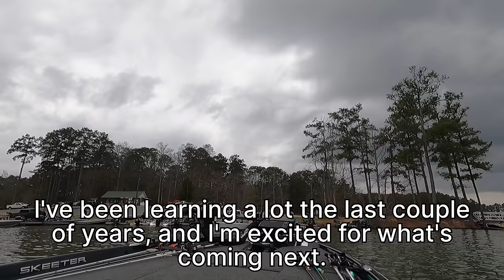HEARTBREAKER: The One That Got Away : CLARKS HILL Committee Top 6 Tournament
I hope you can stand the heartbreak. Still stings a little watching it. Tune in for the action!

Chapters:
Intro- 0:00
Title Screen - 0:15
Load Up - 1:29
Blast Off - 3:03
Chasing Down a couple boats on Blast Off - 4:00
Missed Fish - 4:47
Fish 1 and 2 - 5:41
Fish 3 - 7:21
Fish 4 - 8:25
Fish 5 - 9:04
Fish 6 - 9:36
Blooper - 10:08
Fish 7 - 10:50
Fish 8 - 11:30
Free Lure - 11:56
Fish 9 - 12:32
Fish 10 - 13:10
Fish 11 - 14:00
Fish 12 - 14:30
Fish 13 - 15:02
Big One Gets Off - 15:32
Fish 14 - 17:09
Back to Ramp - 17:51
Parking the Boat - 19:01
Walk up to Weigh in - 19:47
Back on the Trailer - 21:23
End Screen - 22:08